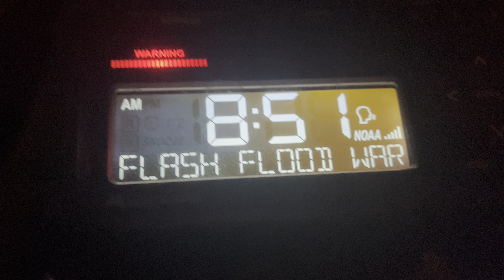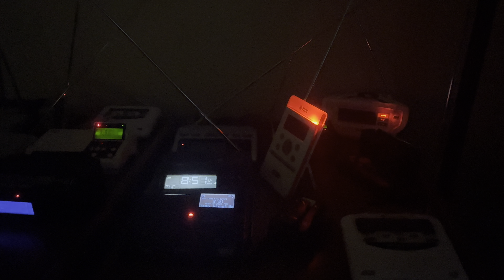Flash Flood Warning on KHB31 5/19/23 (EAS #509)